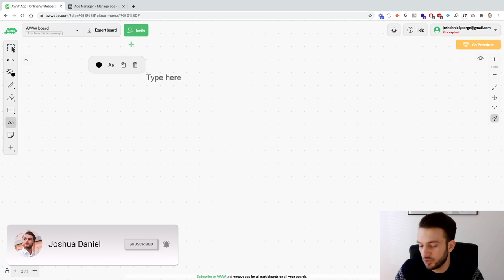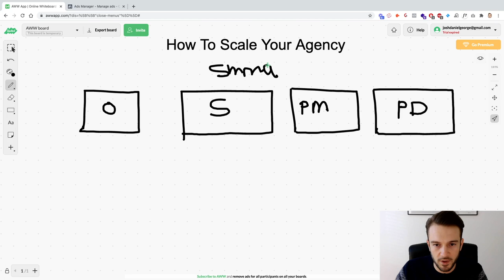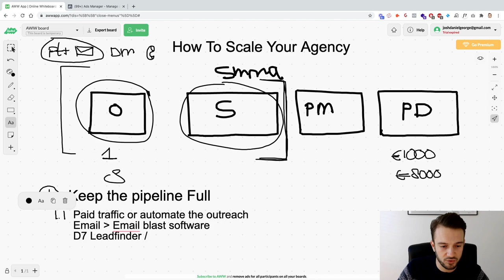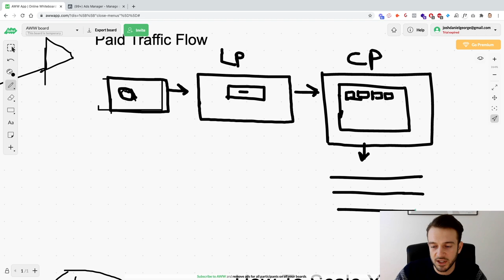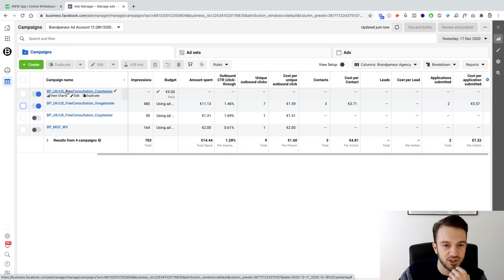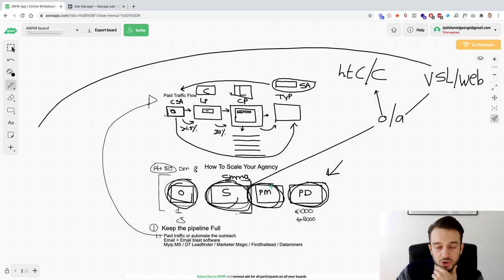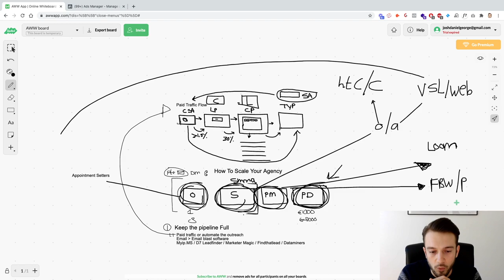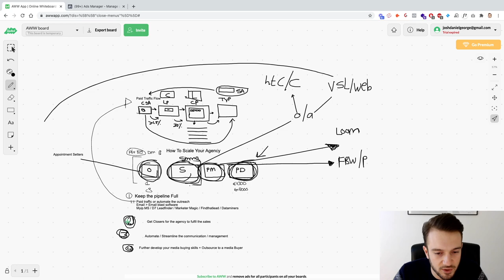How To Scale Your Agency To The Next Level [Complete Breakdown]